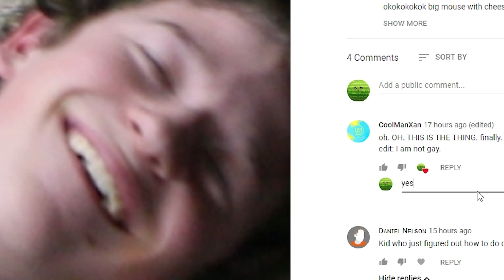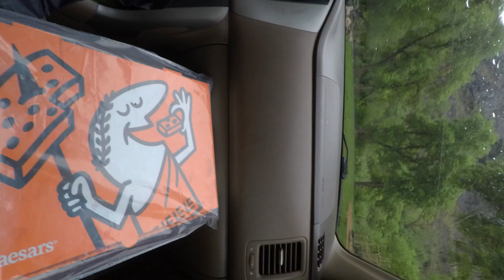tHat DoSEnT WoRK HenRy (bad vid part 2)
911 (some big mouse reference)